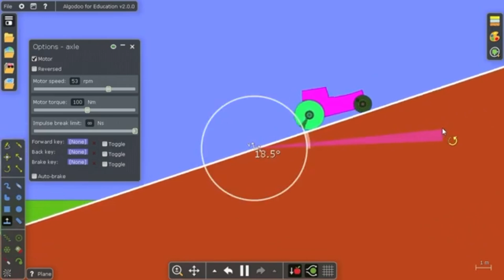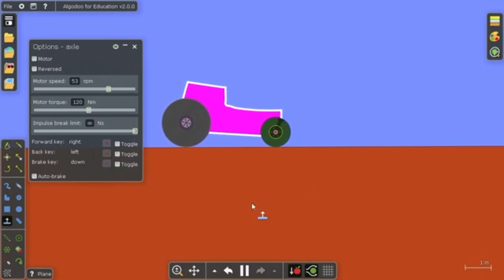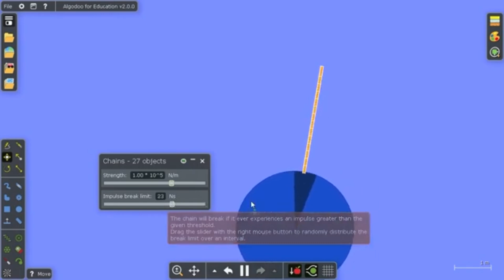ATSTQ 2: Axel And Motor